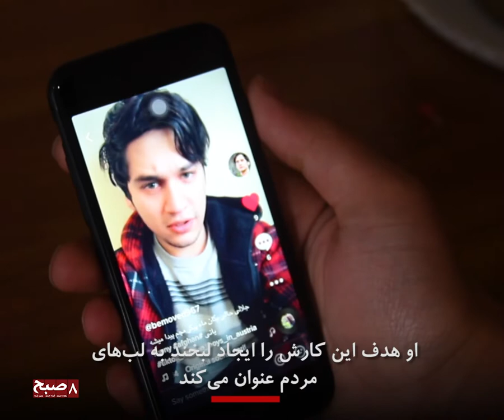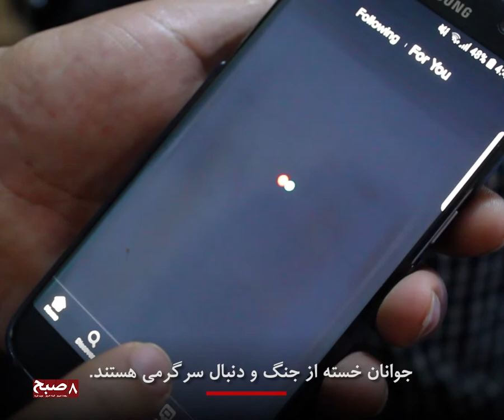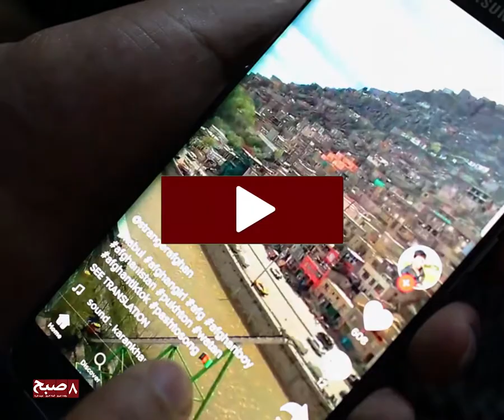دور از جنگ، تیک تاک سرگرمی تازه جوانان افغان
با آمدن تکنولوژی در افغانستان بازار شبکه‌های اجتماعی نیز گرم شده است. جوانان خسته از جنگ و دنبال سرگرمی هستند